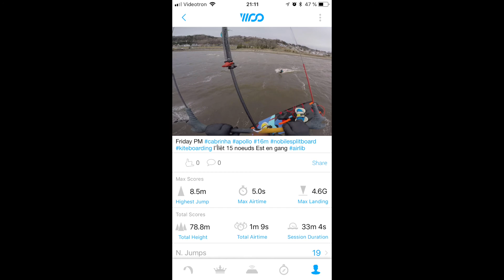Cabrinha Apollo 16M La Baie L'îlèt 4 mai 2018 Nobile NHP SplitBoard 15 Knots East +9C Air Lib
Vendredi après-midi le vent rentre tard, sortie avec Pascal et quelques amis Air-Lib